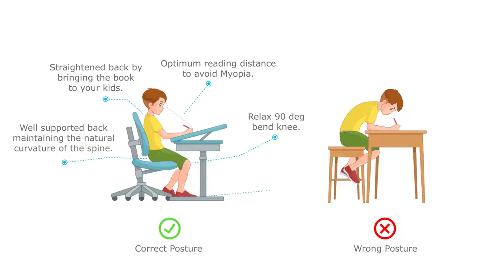Importance of Ergonomics for Children | Monarch Ergo